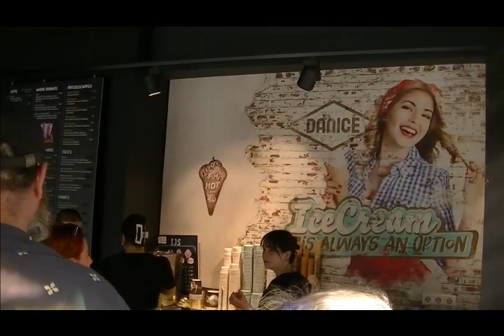Marathondag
Een korte filmimpressie van een hete marathondag in Leiden